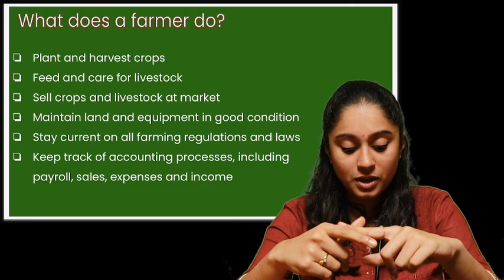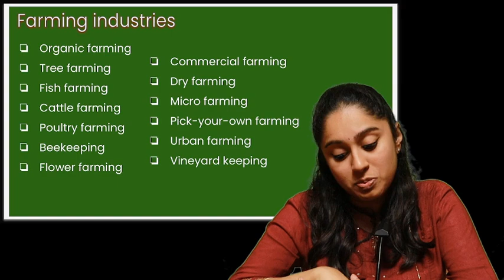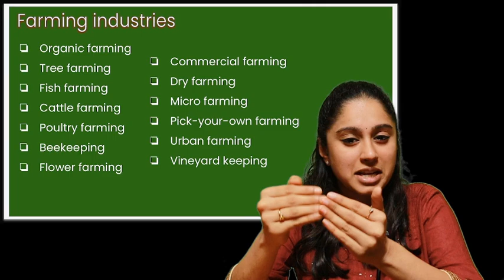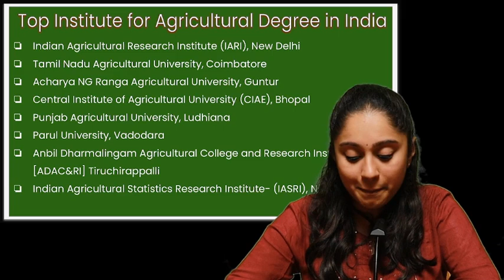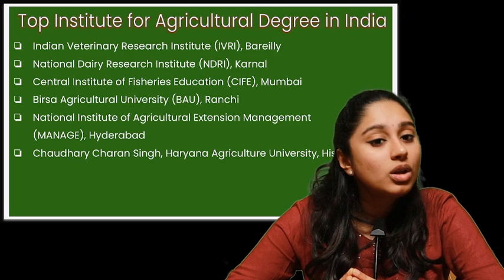👨🏽‍🌾How to become a விவசாயி..!!! | Underrated ஆசைகள் 😇 | Xylem CBSE Tamil